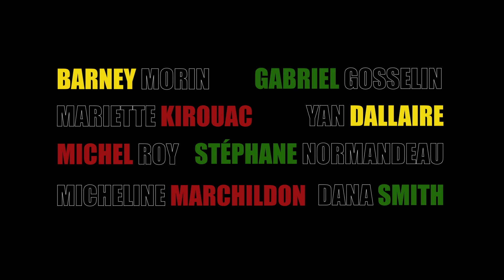Drôle de 150 : Saint-Georges, Powerview et Pine Falls avec Michel Roy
L'humoriste Michel Roy tente de répondre la question importante : Powerview Pine Falls est-il un seul endroit ou deux endroits ?

La Tournée Franco 150 comprend la production de capsules humoristiques, Drôle de 150, tournées dans les communautés.

Vidéos réalisées par Les Productions Rivard.